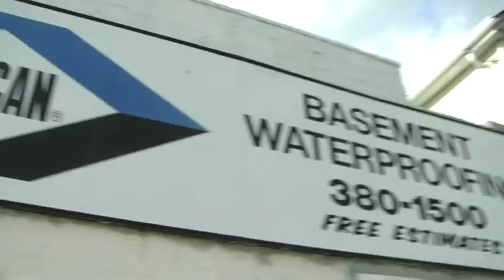Wet basement waterproofing company in East Rockaway NY, Nassau County.